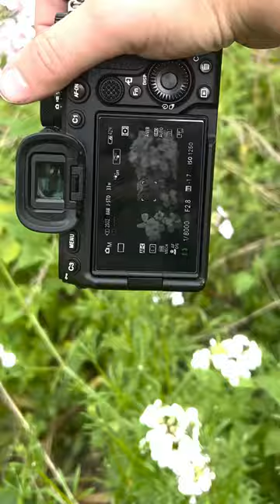Relaxing nature photography with some wild flowers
In this YouTube short, I take you on a journey through the springtime world of flowers, captured in stunning macro photography. From the delicate petals of a tulip to the intricate stamen of a lily, I show you the beauty of nature up close.

I use a variety of techniques to capture these amazing images, including close-up lenses, macro flashes, and natural light. I also share some tips and tricks for getting started with macro photography.

So whether you're a beginner or a seasoned pro, I hope you enjoy this short video celebrating the beauty of springtime flowers.

Length: 1 minute

Target audience: Photographers, nature lovers, and anyone who enjoys beautiful images.